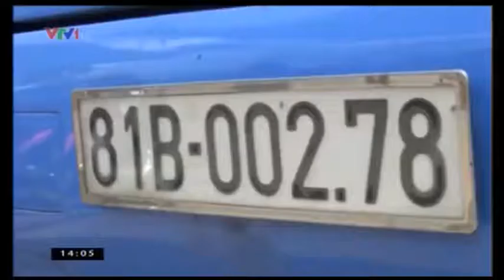Gia tăng tình trạng ném đá vào xe khách trên Quốc lộ 14 - TinGiaLai.com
Thời gian gần đây, các vụ ném đá vào xe khách liên tục xảy ra trên Quốc lộ 14. Theo thống kê của một công ty bảo hiểm tại khu vực Tây Nguyên, trên tuyến đường này năm 2014 đã có 107 vụ, trong 4 tháng đầu năm 2015 đã xảy ra 20 vụ.